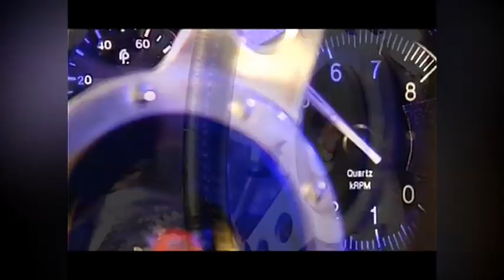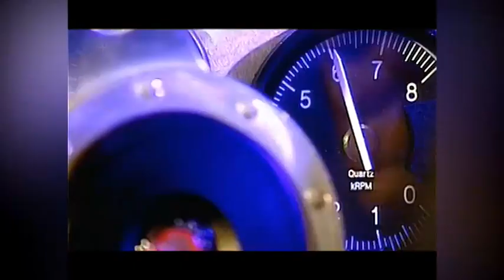Jean Pierre Mader En Resumé En Conclusion 1989